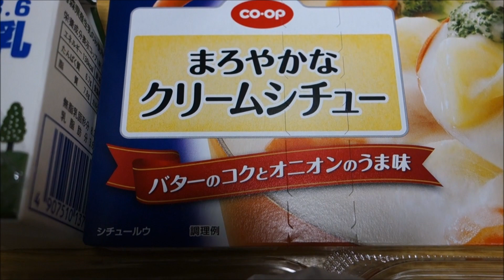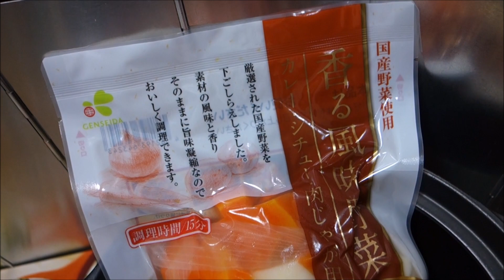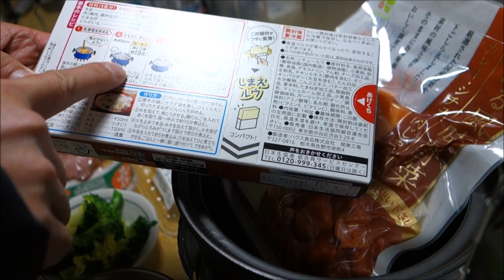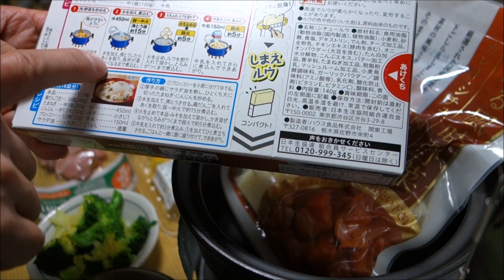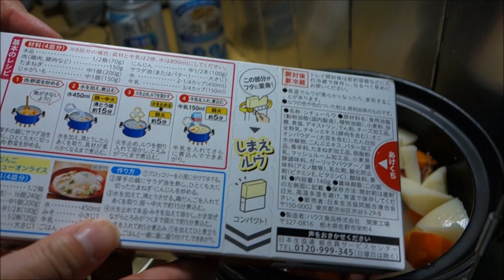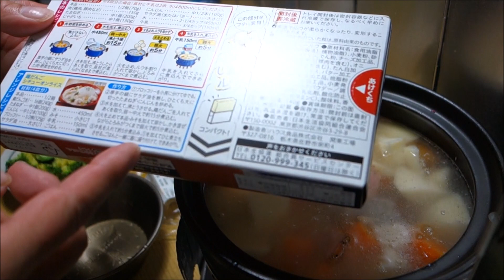【宅飲み動画】エビとベーコンのクリームシチュー【昨日の晩酌】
この日は青森も一段と冷え込んで寒かったのですが、
この先ますます寒くなるのに今からお鍋を連発していたら飽きてしまいそうなので、
今回はちょっと変えて「エビとベーコンのクリームシチュー」で宅飲み晩酌する事に。